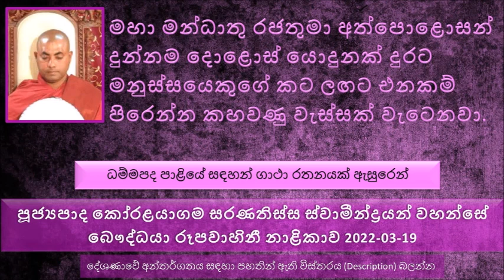මහා මන්ධාතු රජතුමා අත්පොළොසන් දුන්නම දොළොස්‌ යොදුනක් දුරට මනුස්සයෙකුගේ කට ලඟට එනකම් පිරෙන්න කහවණු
ධම්මපද පාළියේ සඳහන් ගාථා රතනයක් ඇසුරෙන්
පංච කාමය මොන තරම් දුකකට හේතු වෙනවද  පැහැදිළි කරන උතුම් වූ ගාථා රත්නයක් ඇසුරෙන්
තාත්තා ගෙදර ඉන්න බාල පුතාට කතා කරලා කියනව මම මේ කහවණු 100ක් තියල තිබෙන්නේ පැවිදි වුණ තමන්ගේ අනිත් පුතාගේ සිවුරු ආදිය ගන්න වුණොත් මේ කහවණු 100 යොදාගන්න කියල
මේ තාත්තා කලකදී මරණයට පත්වුණා. කලකට පස්සේ ගෙදරට වැඩියම තමන්ගේ පියා මියගිය බව දැනගත්තා බාල සහෝදරයා තාත්තා සිවුරු ගන්න දීපු කහවණු 100 ගැන සඳහන් කරා
පසුව කහවණු අවශ්‍ය නැති බව කිව්වා ඒ ස්වාමීන් වහන්සේට
පසුව පන්සලට වැඩියා
මේ ස්වාමීන් වහන්සේට පසුව පැවිද්ද එපා වුණා. මේ ගැන හිතල කෙසඟ වෙලා ගියා, මේ බව බුදුරජාණන් වහන්සේට භික්ෂුන් වහන්සේලා පැවසුවා.
කහවණු වැස්සක් වැස්සත් මිනිසුන්ගේ පංච කාමයේ සීමාවක් නැති බව සඳහන් කරා...
මහා මන්ධාතු  රජතුමා අත්පොළොසන් දුන්නම දොළොස්‌ යොදුනක්  දුරට මනුස්සයෙකුගේ කට ලඟට එනකම් පිරෙන්න  කහවණු වැස්සක් වැටෙනවා.
මහා මන්ධාතු රජතුමා සතර මහා දිවයිනටම අධිපත්භාවය දරපු සකිවිති රජ කෙනෙක්.
මේ මහා මන්ධාතු රජතුමාගේ පින මහා අධිකයි නමුත් කොතරම් සම්පත් තිබුණත් සැහීමකට පත් වුණේ නැහැ. මේ මහා මන්ධාතු රජතුමා තවුතිසාවේ අඩක් පමණ ශක්‍ර දේවේන්ද්‍රවරු 38 පහළ වෙලා චුත වෙනකම් දීර්ඝ කාලයක් තවුතිසාව පාලනය කරා නමුත් එයින් සැහීමකට පත් වුණේ නැහැ.
මැරිලා ඉපදුණ නිසා අපිට අමතක වෙලා. අපි මේ ලෝකයට ඉපදිලා ආවේ පින් කරන්න මිසක් වෙන වෙන දේවල් කරන්න නෙමෙයි. නමුත් ගොඩක් දෙනෙක්ට අපි කොහෙන්ද අවේ කියල මතක නැහැ..
ගොඩක් දෙනෙක් බලන්නේ තමන්ට බැරි තරම් ගොඩක් බර ගොඩ ගහගන්න..
ජනපද කල්‍යාණිය ඉතාමත් කාන්තිමත් කාන්තාවක්...
දිව්‍ය ලෝකයේ ඉන්න දිව්‍යාංගනාවන් සමඟ මනුෂ්‍ය ලෝකයේ සිටින කාන්තාවන් සංසන්දනය කරාම හරියට මනුෂ්‍ය ලෝකයේ කාන්තාවන් හරියට දැලි වඳුරන් වගේ බව බුදුරජාණන් වහන්සේ සමඟ දිව්‍ය ලෝකයට ගිය නන්ද කුමරු පැවසුවා...